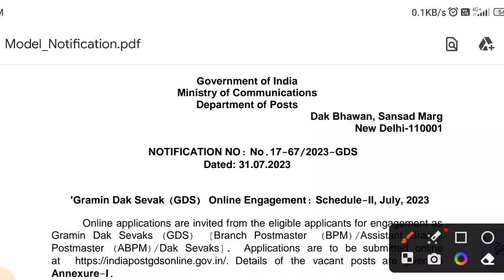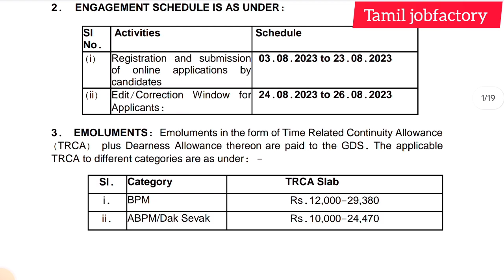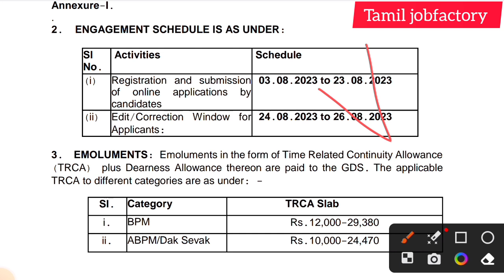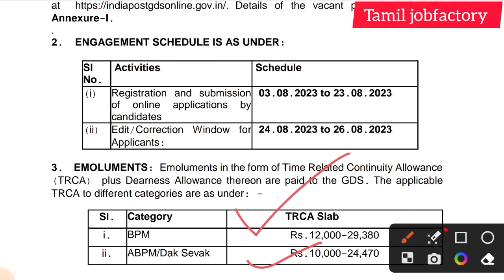post office result 2023 in tamil|post office recruitment 2023 in tamilnadu|post office gds result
post office gds result 2023 in tamil|post office recruitment 2023government jobs 2023 in Tamil Nadu|tamilnadu government jobs2023 / government jobs 2023 Tamil